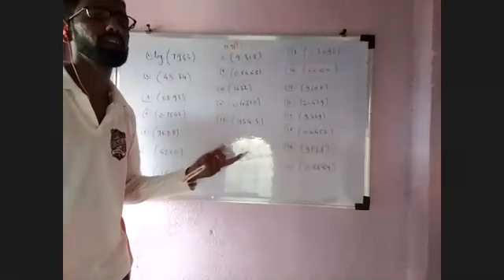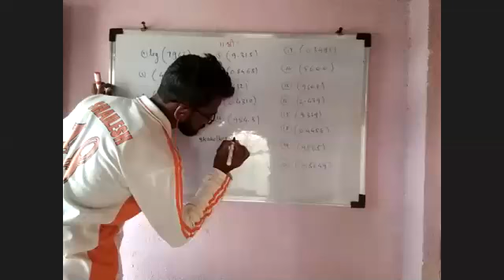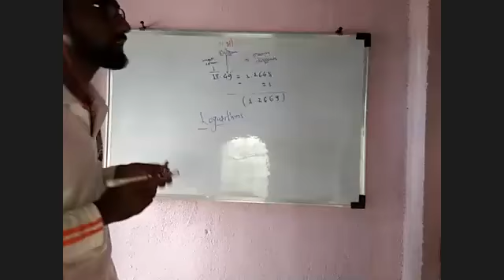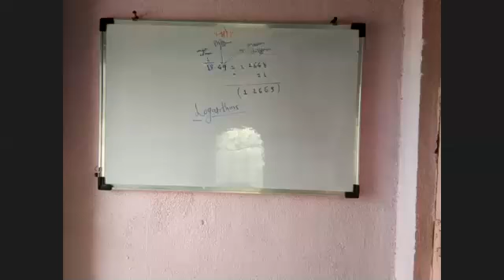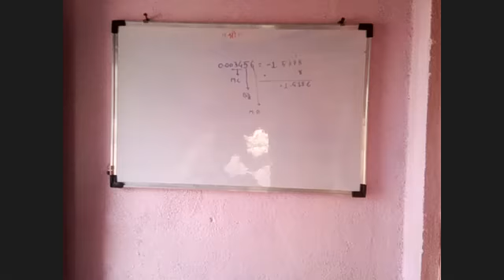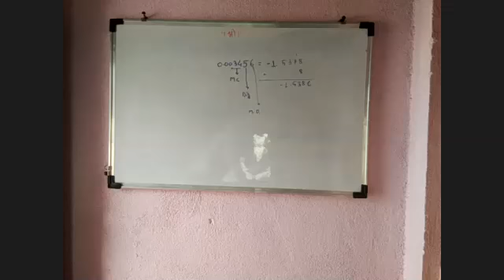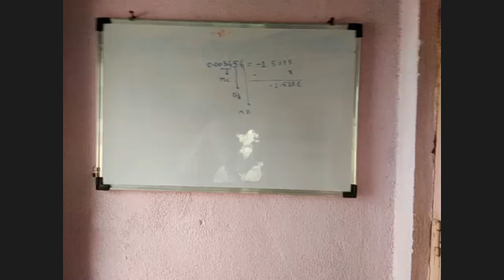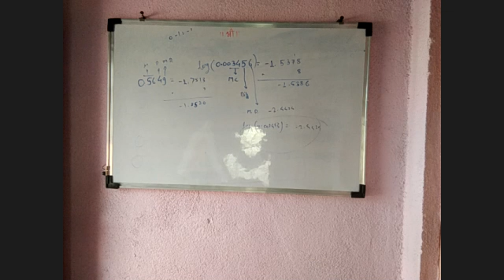Physics One 18 06 2020